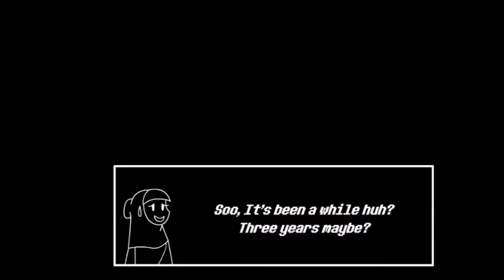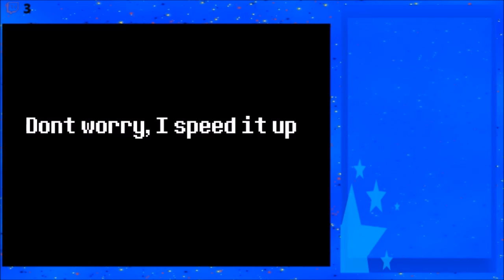Undertale: Genocide Path: Sans Fight (FINALE)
(skip to 04:44 if you only want to see the finale fight against sans. although I encourage you to watch the whole video. This really has been a long and hard journey for me)

It has been an extremely long journey but i have finally done it. That you everyone for watching and sticking around until the end, but now I have finished with the genocide of undertale, thus this LP is complete!

BUT! That doesn't mean you cant expect to see me playing undertale anymore. Just know that over on my twitch channel I'll be replaying the pacifist route for a while, but not all the time. Also those streams will remain on Twitch because of this LP on Youtube there is no need for me to upload it here as a stream archive.

Undertale is great and it has been fun, but now the LP has come to an end. I hoped you all enjoyed it and I shall see you in the next LP, Bye!